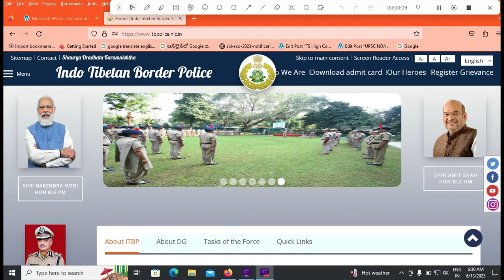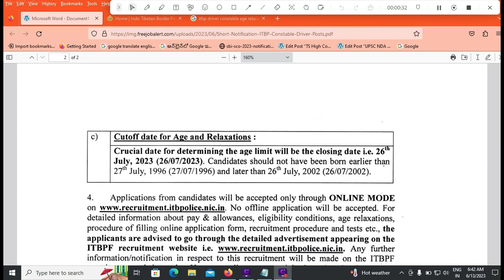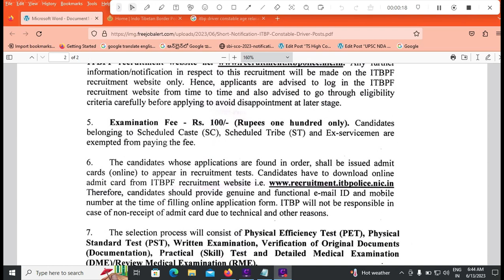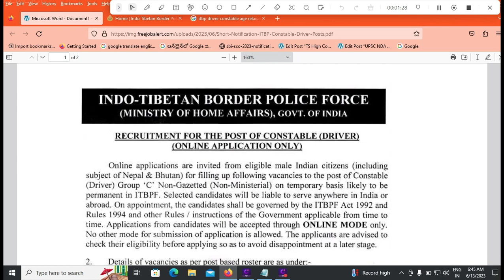ITBP Driver Constable Notification 2023 Telugu|ITBP CT Driver Details before apply online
Last Date : 26th July 2023

This video contain details about Indo Tibetan Border Security Force latest recruitment notification for 458 Driver constable age, qualification, fees, and selection procedure before apply online.